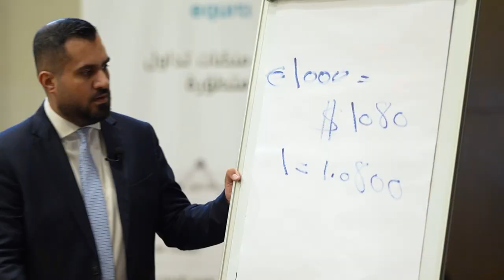ندوة إكويتي في أبوظبي - أكتوبر 2023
عش معنا أمتع اللحظات من محاضرتنا التي عُقدت في 5 أكتوبر في أبوظبي!
في هذا الفيديو، نقدم لك مجموعة من المقتطفات والتي تضم خبراءنا وهم يناقشون خدماتنا ويستكشفون أسس التداول الأربعة.

هل تريد البقاء على اطلاع بآخر أخبار Equiti؟

قم بزيارة موقعنا وتابعنا على قنواتنا الاجتماعية لمزيد من المحتوى الإعلامي والاطلاع على المحاضرات والفعاليات القادمة.